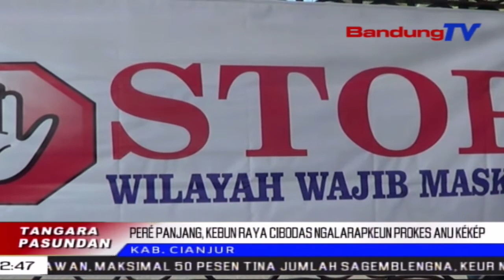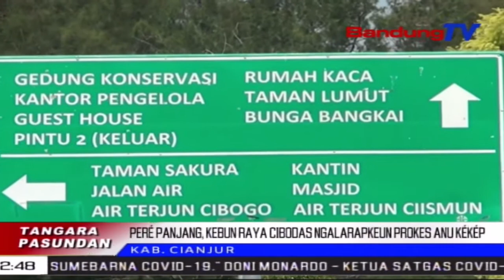Kebun Raya Cibodas Ngalarapkeun Prokes Anu Kékép | TP | BANDUNGTV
TP | BANDUNGTV | IWAN M RIDWAN | Tempat Wisata Kebun Raya Cibodas, Di Kabupaten Cianjur, Mimiti Didareugdeug Ku Para Wisatawan. Pikeun Nguungkulan Ngajaulna Wisatawan Dina Pere Panjang Kiwari, Protokol Kesehatan Dilarapkeun Sacara Kekep.